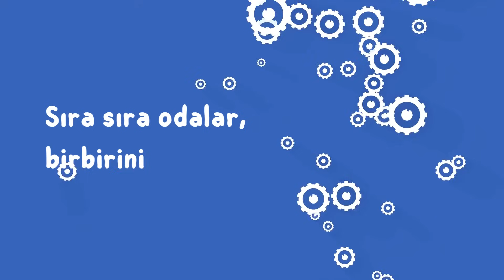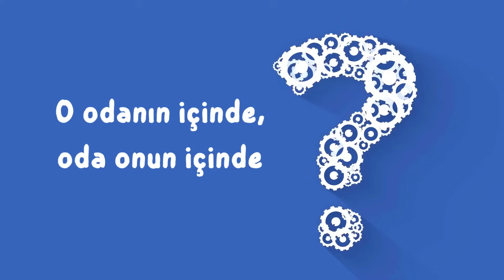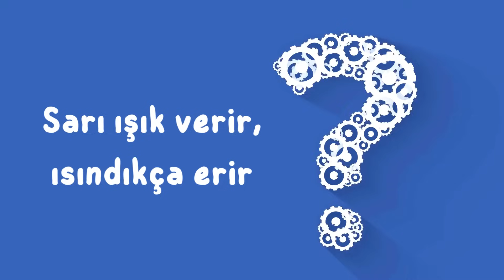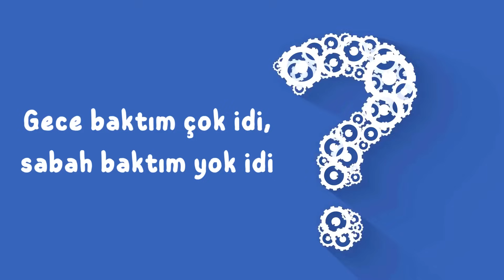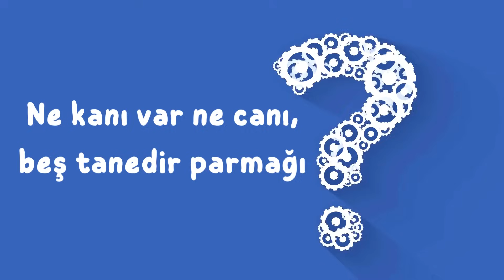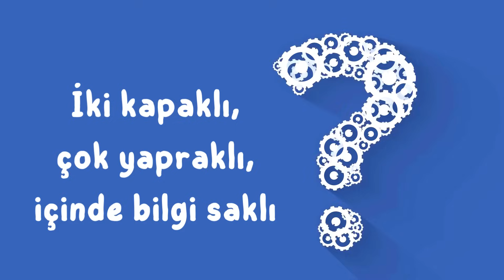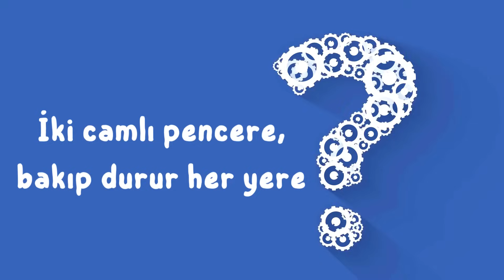Kolay Bilmeceler Soru ve Cevapları | Kango Çocuk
Kolay bilmece soru ve cevaplarıyla bilmece serimizin yeni içeriğiyle karşınızdayız!

Bu video serimizde, çocuklarınızın eğlenirken öğrenebileceği kolay bilmecelere yer veriyoruz. Bilmeceler, çocuklarınızın kelime dağarcığını geliştirmesine, mantıksal düşünme becerilerini geliştirmesine ve yaratıcılıklarını artırmasına yardımcı olur.

Bu videoda, çocuklarınızın düşünerek kolayca cevaplayabileceği bilmece ve cevaplarını bulabilirsiniz. Bilmeceleri çözerken, gerçek hayattan görsel ve videoları da kullanarak eğlenceli bir öğrenme deneyimi sunuyoruz.

Bu video serisinin faydaları:
Çocuklarınızın kelime dağarcığını geliştirir.
Çocuklarınızın mantıksal düşünme becerilerini geliştirir.
Çocuklarınızın yaratıcılıklarını artırır.
Çocuklarınızın eğlenirken öğrenmesine yardımcı olur.

Bu videoyu nasıl kullanabilirsiniz:
Çocuklarınızla birlikte bilmeceleri çözerek eğlenceli bir zaman geçirebilirsiniz.
Çocuklarınızın bilmeceleri çözmesini teşvik ederek onların öğrenme becerilerini geliştirebilirsiniz.
Çocuklarınızın bilmeceleri kendi başlarına çözmesi için onlara rehberlik edebilirsiniz.

Haydi Çocuklar. Kango Çocuk Eğlenirken Öğrenmeye Bilmece Serimizle Devam Edelim!